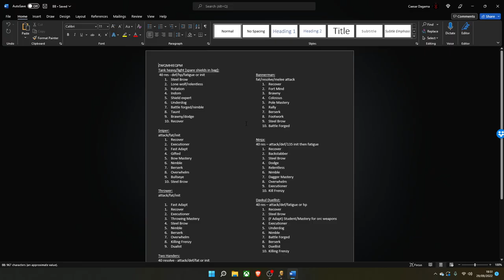[Special Caesar] Let's Play Battle Brothers All DLC E/E/L - Axe Only Cultist Challenge Run Ep 3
I take on the viewer suggested challenge run of using only axes and (as always) make it infinitely harder than it needs to be by combining this with the Davkul Cultist origin. Come join our cult brother and be one with Davkul!

Battle Brothers is a turn based, tactical RPG where you control a band of mercenaries, deciding who best to hire and promoting warriors to significant late game roles as they level up and become unstoppable. A rags to riches story set in an alternate fantasy world that is threatened by orcs, undead, barbarian tribes, nomad clans, brigand camps, ghouls and goblins, wild beasts and witches.